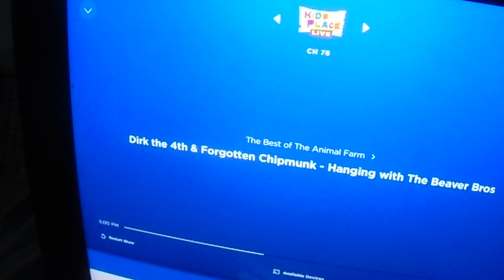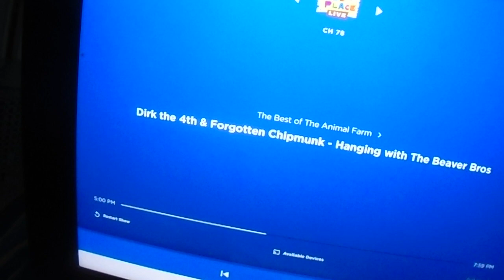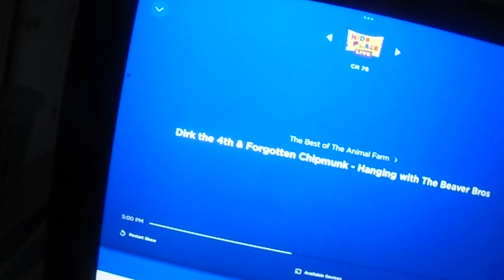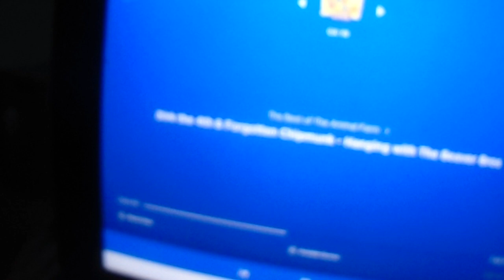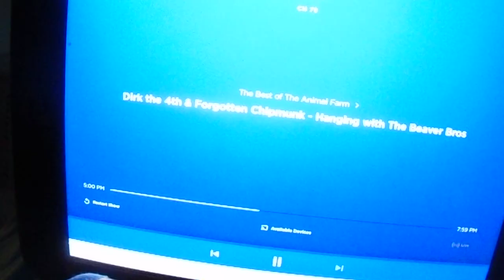The Animal Farm on Kids Place Live